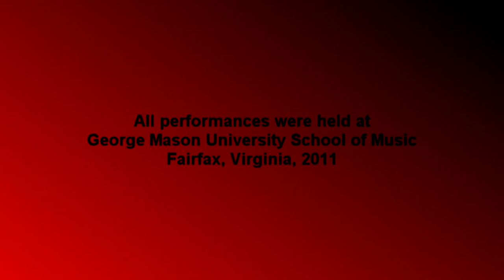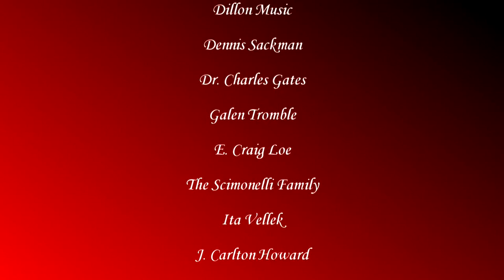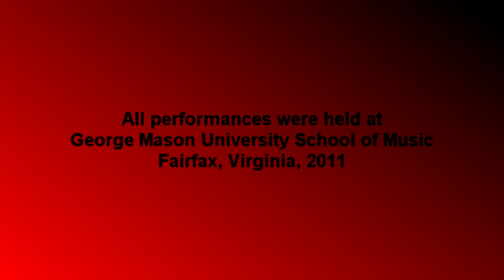Timothy Nemzin 2011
Timothy Nemzin, the winner in the Undergraduate Solo Division performs the Tamberg - 1 at the National Trumpet Competition at George Mason University, Fairfax Virginia on March 20, 2011.